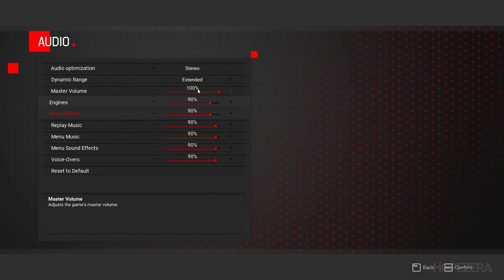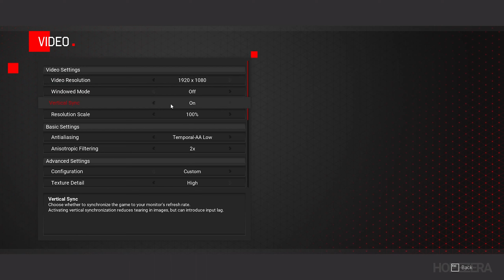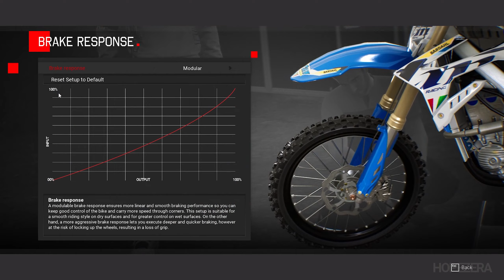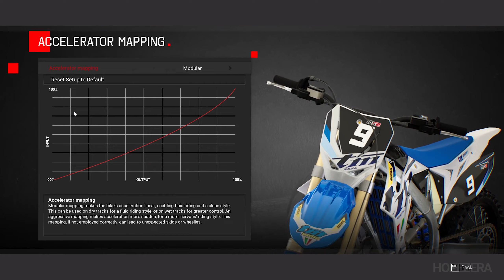MXGP 2021 - Bikes, Character Creation, Soundtrack and Racing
MXGP 2021 - The Official Motocross Videogame gameplay is the MXGP 2021 - The Official Motocross Videogame Walkthrough that contain the MXGP 2021 - The Official Motocross Videogame. This MXGP 2021 - The Official Motocross Videogame Playthrough is on PC in FULL HD 60FPS.

All the power of Motocross in your hands: the new MXGP 2021 is finally here! The official MXGP videogame is ready to show you what it's made of: warm up your engines and get ready for the most realistic, exciting two-wheeled experience ever!